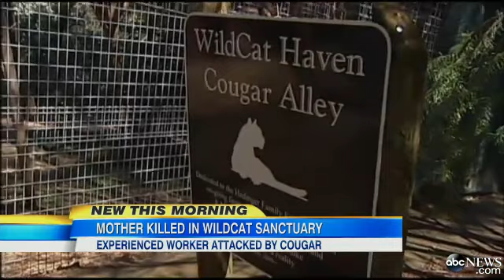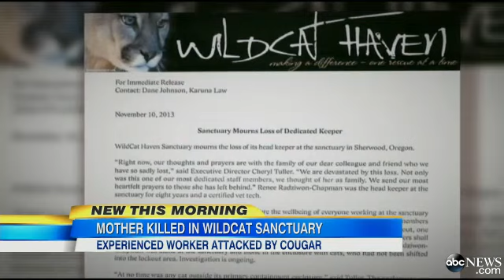Keeper Mauled by Cougars Died 'Doing The Very Thing That She Cared So Much About'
Renee Radziwon Chapman Tragically Killed by Cougar

Mauled Worker Died Doing What 'She Cared So Much About'
WildCat Haven Sanctuary death: owner arrived home to find Renee Radziwon-Chapman fatally wounded, report says
Sanctuary worker killed in cougar attack
Renee Radziwon-Chapman, who served as head keeper, recently became a mother.
WildCat Haven Sanctuary in Sherwood